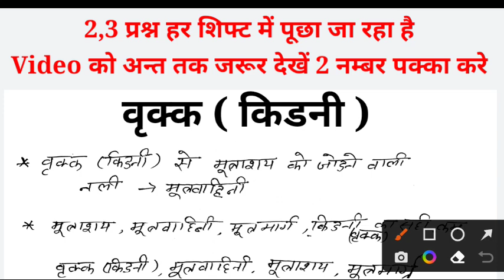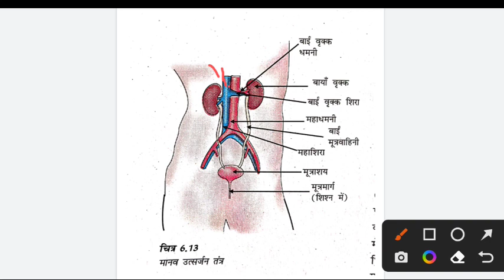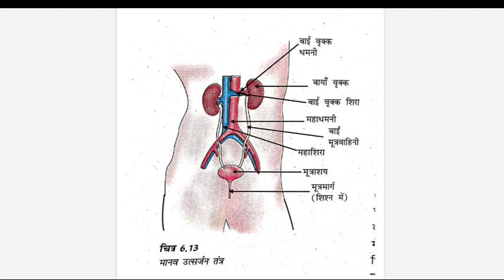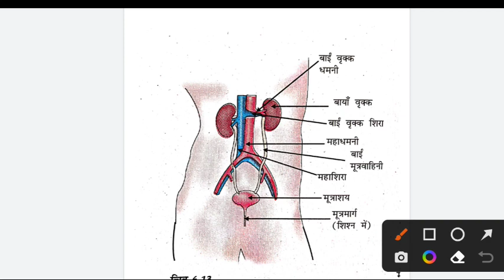वृक्क ( किडनी ),RRB GROUP D EXAM 2022 | RRB GROUP D EXAM SCIENCE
Displacement reaction,
double displacement reaction,
combination reaction,
decomposition reaction,
oxidation reaction,
reduction reaction,
Redox Reaction,
RRB GROUP D EXAM SCIENCE ANALYSIS,
RRB GROUP D SCIENCE,
RRC GROUP D EXAM SCIENCE ANALYSIS,
RRC GROUP D EXAM SCIENCE,
RAILWAY GROUP D EXAM SCIENCE
ANALYSIS,
RRB GROUP D EXAM PHASE 4 SCIENCE,
CUTOFF MUMBAI ZONE 2022,
RRB GROUP D CUTOFF HAJIPUR ZONE 2022,
RRB GROUP D CUTOFF CHENNAI ZONE 2022,
RRB GROUP D CUTOFF GUWAHATI ZONE 2022,
RRC GROUP D CUTOFF 2022,
RRB GROUP D
RRB GROUP D CUTOFF KOLKATA ZONE 2022
RRB GROUP D CUTOFF SECUNDERABAD ZONE 2022,
RRB GROUP D CUTOFF HUBLI ZONE 2022,
RRB GROUP D CUTOFF JABALPUR ZONE 2022,
RRB GROUP D CUTOFF BILASPUR ZONE 2022,
RRB GROUP D CUTOFF ALLAHABAD ZONE 2022,
RRB GROUP D CUTOFF NEW DELHI ZONE 2022,
RRB GROUP D CUTOFF GORAKHPUR ZONE 2022,
RRC GROUP D CUTOFF PHASE-1
RRC GROUP D CUTOFF PHASE 2
RRB GROUP D NEW UPDATE TODAY
RRB GROUP D TOTAL FORM FILL UP ALL ZONE
RRC GROUP D ANSWER KEY DATE OFFICIAL
GROUP D UPDATE TODAY
RRB GROUP D FINAL CUTOFF 2022

rrb gr d cut off,
rrc group d cutoff kolkata,
rrc nfr apprentice cut off,
rrc ncr apprentice cut off,
rrc cut off 2022,
rrc hubli cut off 2022,
rrc chennai cut off 2022,
rrc mumbai cut off 2022,
rrc wr cut off 2022,
rrb expected cut off 2022,
group d expected cut off mumbai zone,
rrc group d 1st phase cut off 2022,
rrc group d phase 1 cut off 2022,
western railway mumbai zone group d cut off 2022,
hajipur zone group d cut off 2022, secunderabad zone group d cut off 2022, mumbai rrc group d cut off 2022,
rrc group d cut off 2022 mumbai,
RRC group D expected cut off Western Railway Mumbai,
Western Railway Mumbai expected cutoff, RRC group D Ahmedabad zone expected cut off,
Ahmedabad zone Group D expected cutoff, Western Railway Mumbai zone cut off, Western Railway group D cut off,
Western Railway group D cut off 2022, Western Railway Mumbai group D cut off 2022,
Western Railway expected cutoff group D,
Rrc group d cut off 2022,
rrc group d cut off Marks,
railway group d cut off,
rrc, rrb, railway,
railway group d exam cut off,
rrc group d official cut off,
expected group d cut off,
expected cut off group 2 2022,
rrb group d expected cut off,
वृक्क, किडनी, kidney,id sir classes, id sir,